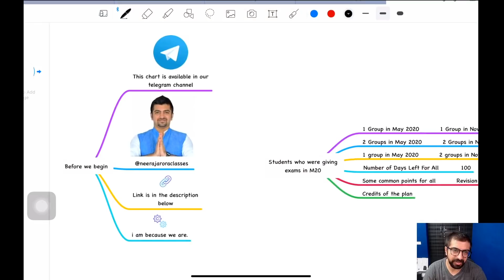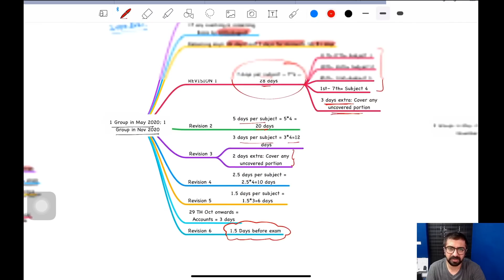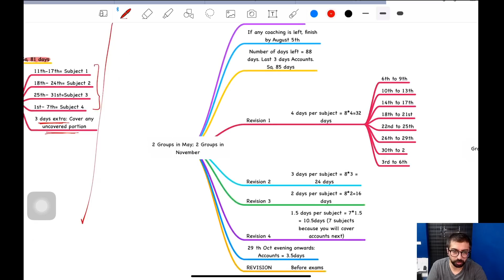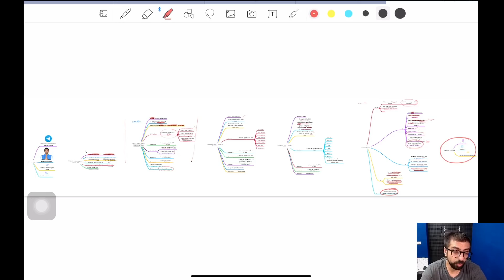Study Plan For November 2020 Exams | 🔥 Motivation | Neeraj Arora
Hey guys in this I am giving you an outline of the study plan for the upcoming November 2020 exams of ICAI.

I have tried to address all the students in this plan who were about to give exam in may 2020 but now they are shifted to November 2020.

is video mein jo plan hai aap sab follow kar saktey hai ya. is se inspire hokar aap apna plan bhi bana saktey hai. Tension naa lo dosto bus chalte raho aur padte raho. Hum kaar jayenge pakka.

Idhar udhar ki baatein dhokha hai padle beta mauka hai.